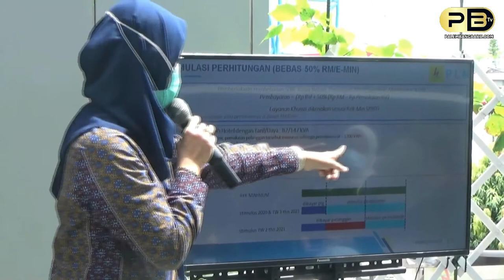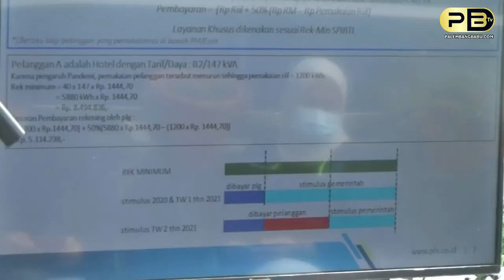GELAR 'JAGONG MEDIA' PLN PERERAT SILATURAHMI BERSAMA PIMPINAN MEDIA DI PALEMBANG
Laporan : Muhammad Rian
reporter : Jane